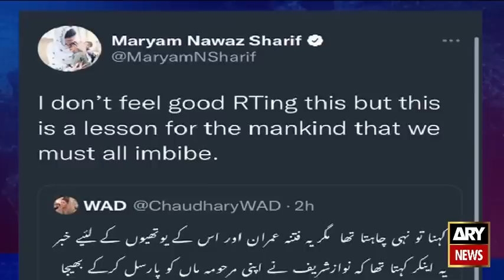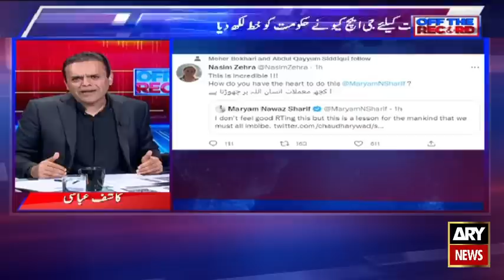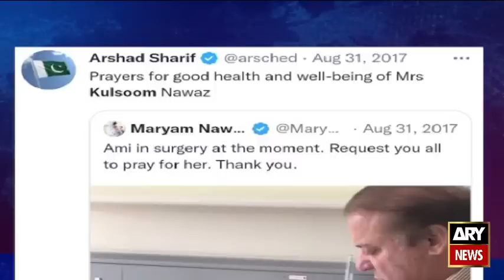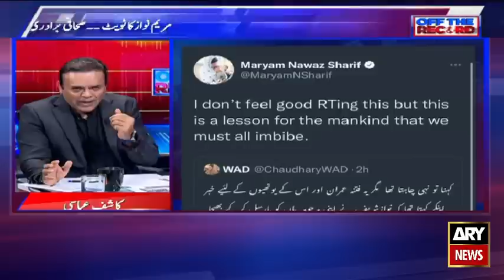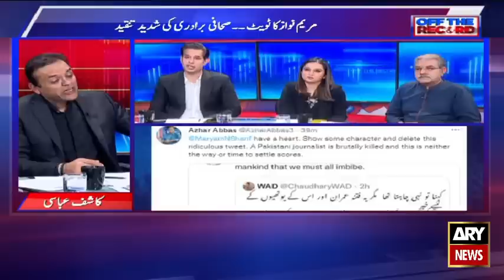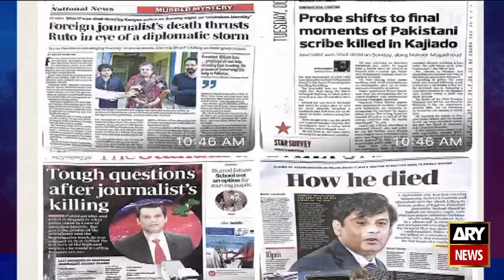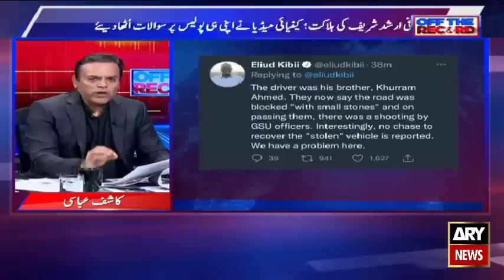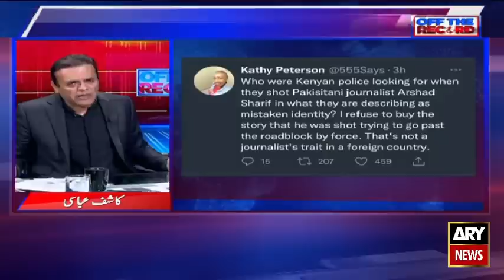Off The Record | Kashif Abbasi | Complete Show | ARY News | 25th October 2022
(Current Affairs)

Host:
- Kashif Abbasi

Guests:
- Shahzad Iqbal (Analyst)
- Sami Ibrahim (Seaior Analyst)
- Maria Memon (Analyst)